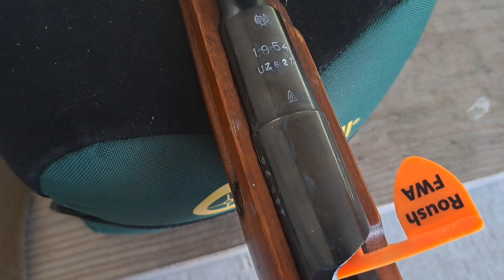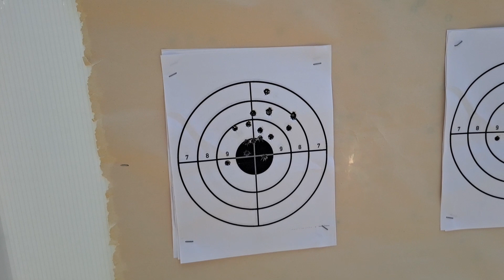M44 Romanian Mosin Nagant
Having fun. Testing reloads.